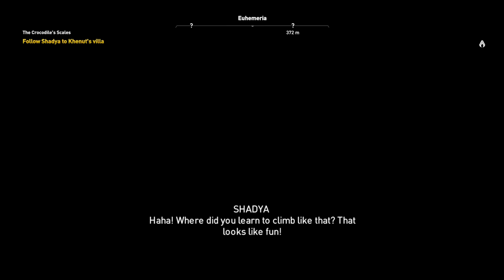CLIMBING TO THE PYRAMID!!! -Assassin's Creed Origins Gameplay Walkthrough #9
GAZE IN WONDER
Experience the action in a whole new light with Tobii Eye Tracking. The Extended View feature gives you a broader perspective of the environment, and the Dynamic Light and Sun Effects immerse you in the sandy dunes according to where you set your sights. Tagging, aiming and locking on your targets becomes a lot more natural when you can do it by looking at them. Let your vision lead the way and enhance your gameplay.